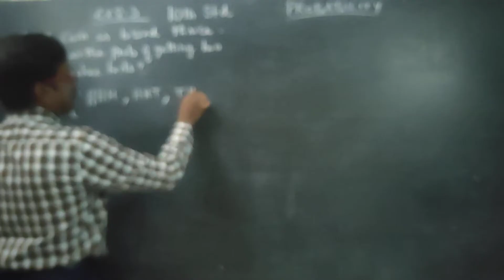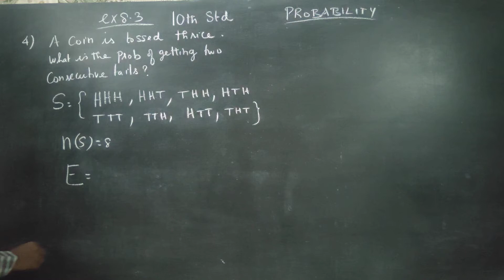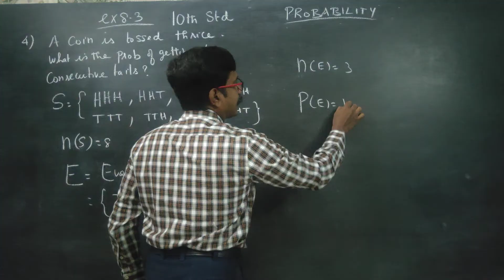10th Std Maths Ex.8.3(4) A coin is tossed thrice. What is the PROBABILITY of getting two consecutive